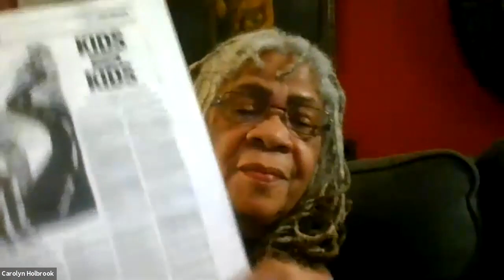Fireside Reading Series: Carolyn Holbrook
About This Series:
Cozy up in the comfort of your own home for six weeks of readings.

This activity is made possible by the voters of Minnesota through a grant from the Metropolitan Regional Arts Council, thanks to a legislative appropriation from the Minnesota Arts & Cultural Heritage Fund.

About This Guest:
Carolyn Holbrook is a writer, educator, and longtime advocate for the healing power of the arts. She is the author of an essay collection Tell Me Your Names and I Will Testify and a co-author of Minnesota civil rights icon Dr. Josie R. Johnson’s memoir, Hope In the Struggle. Her personal essays have been published widely, most recently in A Good Time for the Truth: Race in Minnesota and Blues Vision: African American Writing from Minnesota. She is the recipient of three MN State Arts Board grants and an MRAC Next Step grant, and she was awarded a 50 over 50 award from AARP/Pollen Midwest in 2016. Holbrook was the first person of color to win the Minnesota Book Awards Kay Sexton Award (2010).

About This Book ("Tell Me Your Names and I Will Testify"):
Carolyn Holbrook’s life is peopled with ghosts – of the girl she was, the selves she shed and those who have caught up to her, the wounded and kind and malevolent spirits she’s encountered, and also the beloved souls she’s lost and those she never knew who beg to have their stories told.

Once a pregnant sixteen-year-old incarcerated in the Minnesota juvenile justice system, now a celebrated writer, arts activist, and teacher who helps others unlock their creative power, Holbrook has heeded the call to tell the story of her life, and to find among its chapters – the horrific and the holy, the wild and the charmed – the lessons and necessary truths of those who have come before.